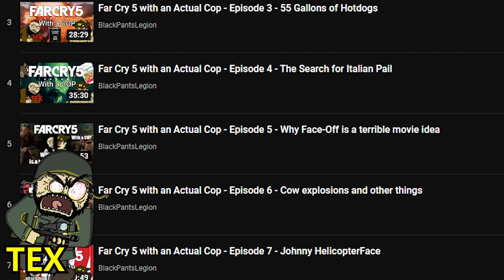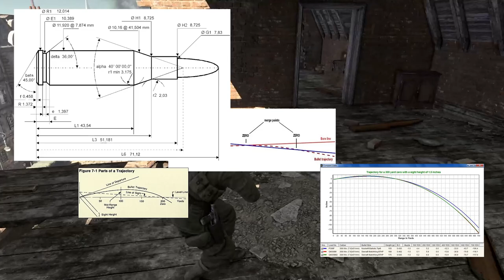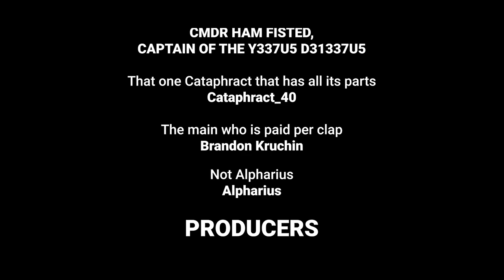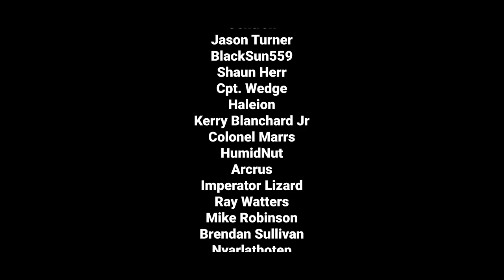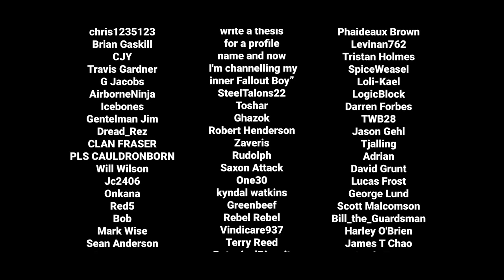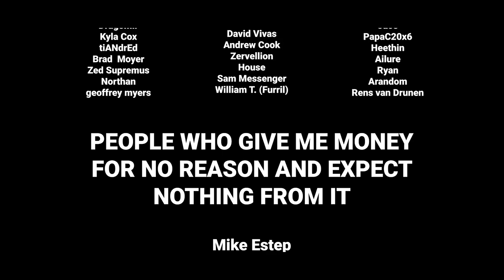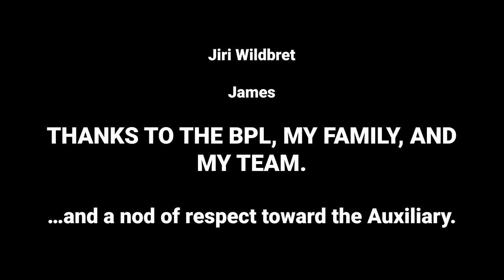SNIPER ELITE (WITH A COP) PART 1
and

WBPL-76 (For the community by the community. Not a pet project and not my wallet. It's my people doing what they do best, shitposting with love)

MUSICIANS: Note – if you guys repost their music, ask them first. Don't be dicks. People put a lot of heart into this stuff.

OR

PODCAST – THE BPL PODCAST CAN BE FOUND HERE.

OR just Google Black Pants Legion Podcast.